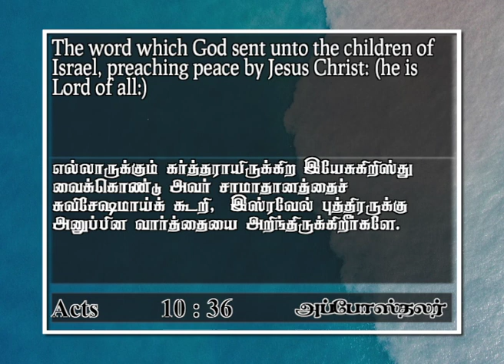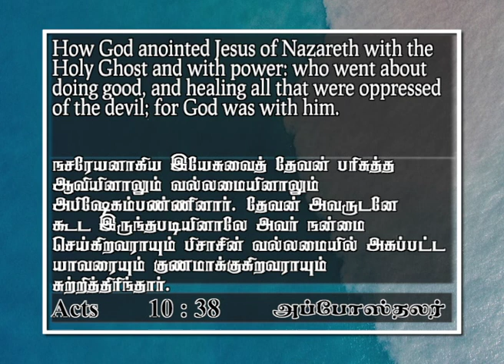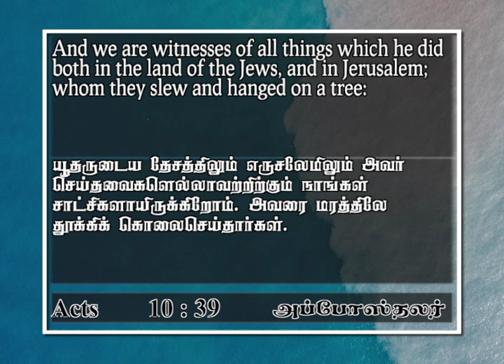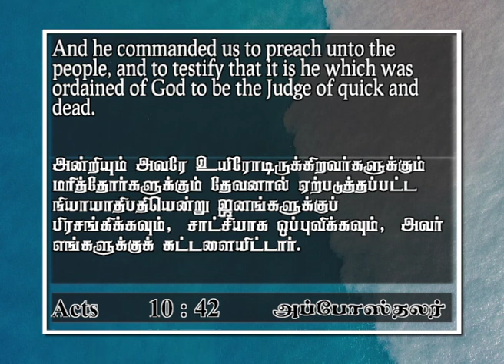Lord of all | Acts 10 : 36 | Joshua Daniel